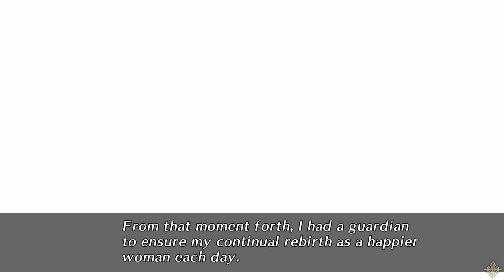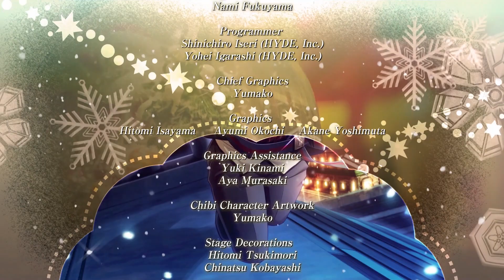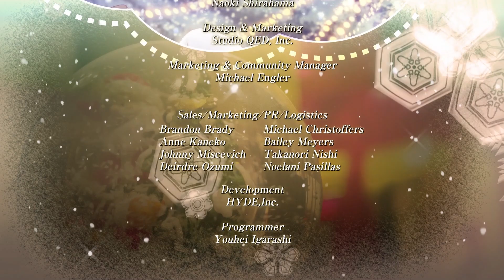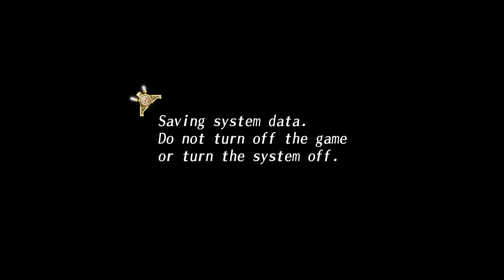Spacey Plays | Code Realize: Wintertide Miracles | Part 19